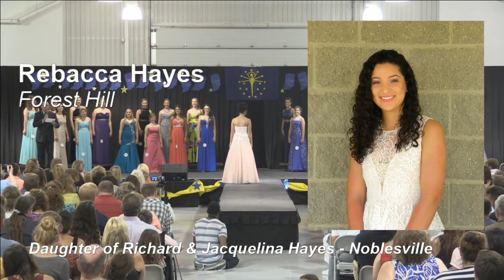2016 Hamilton County 4-H Fair Queen Pageant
2016 Hamilton County 4-H Queen Fair Pageant includes Introduction of ladies and evening gown competition, plus scholarship winners and 10 & 9 year members. (Announcement of the court & Queen in part 2)